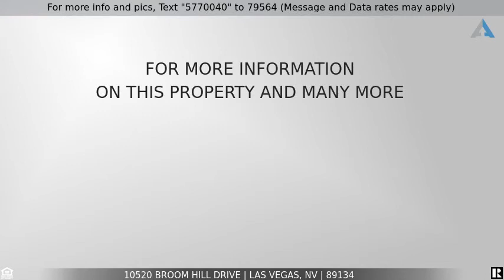Priced at $285,000 - 10520 Broom Hill Drive, Las Vegas, NV 89134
Just Listed! Immaculate property with a H U G E professionally landscaped low maintenance yard. Rose bushes and mature desert shrubs. Rear covered patio. New paint & carpet. All appliances (washer, dryer & refrig.) included. Large Great Room, 2 bedrooms 2 baths with a large eat in sunny Kitchen with garden window overlooking beautiful back yard. New wood like tile in front entry and bathrooms, 2 inch poly wood blinds. Separate Tech room/office.